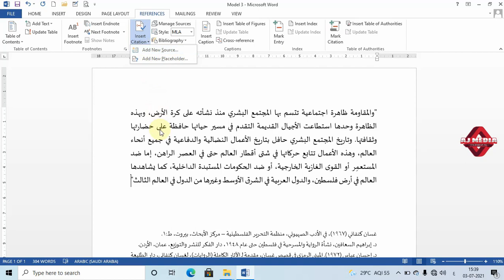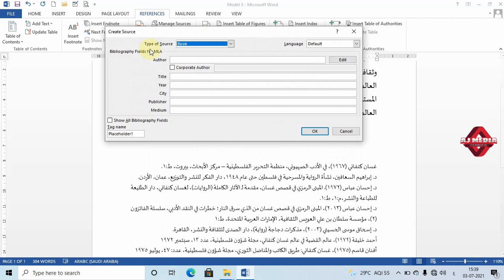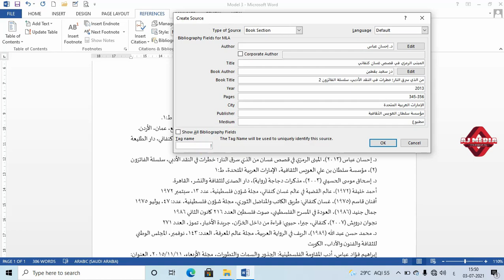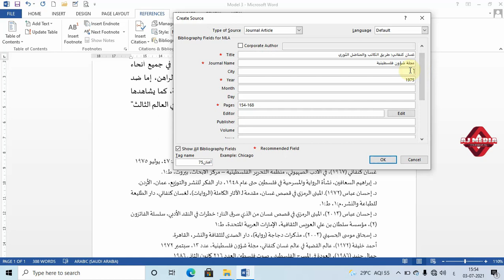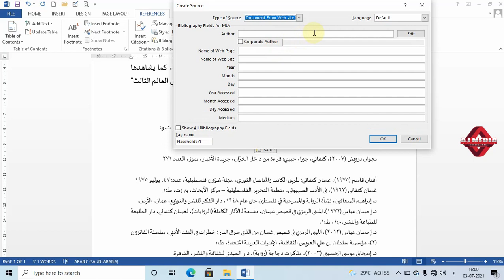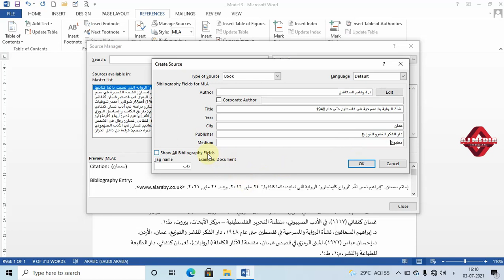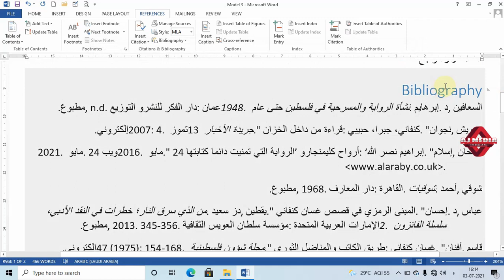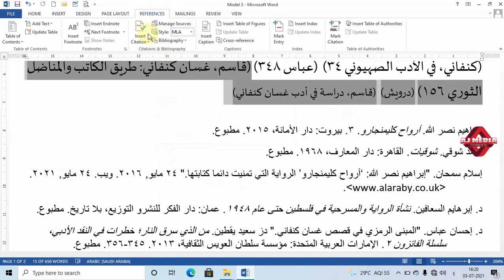Word 2013- Insert Citation - Arabic Enabled ICT in Academic Writing II Sem MAArabic@CU